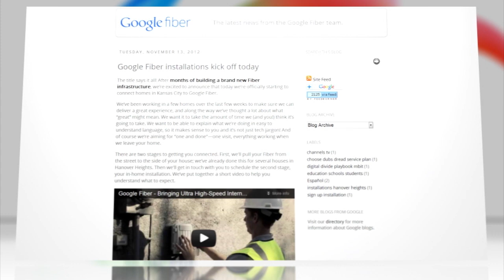Google Fiber Brings Blazing Internet Speed to Kansas City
Kansas City is about to become the next proving grounds for Google's latest experiment.

After much anticipation, the company is finally beginning home installation of its new Fiber internet service. In a blog post, Google told customers in local "Fiberhoods" to expect a quick process that includes an in-home appointment to enable service.

Not content just to beat out other Internet service providers in speed—which clocks in at a blistering 700 Mbps over an ethernet connection—the company is also promising courteous, on-time service. (In one very Google touch, technicians will carry vacuums to clean up any mess they leave behind.) If Google can deliver on that, too, cable companies should indeed be worried.